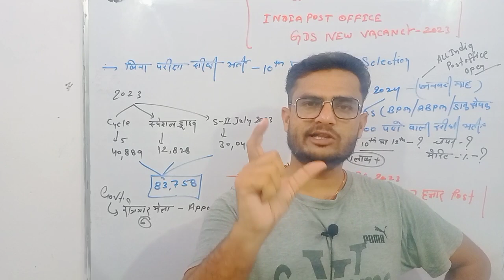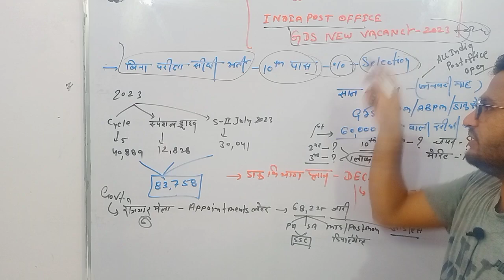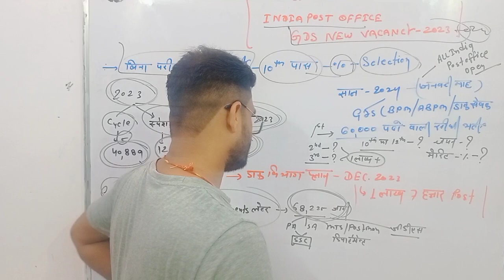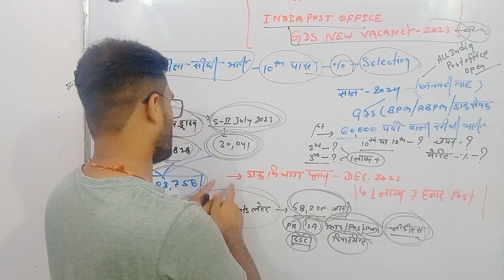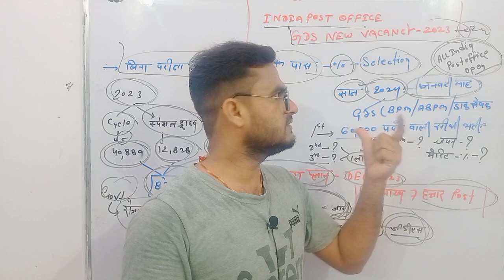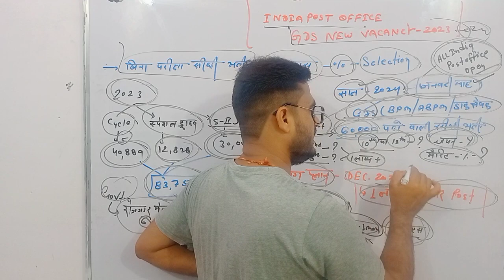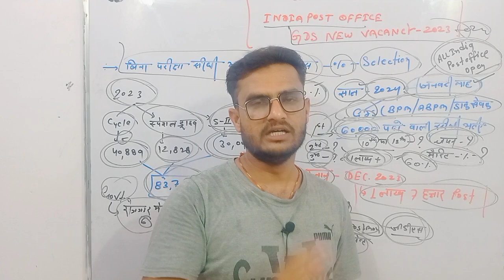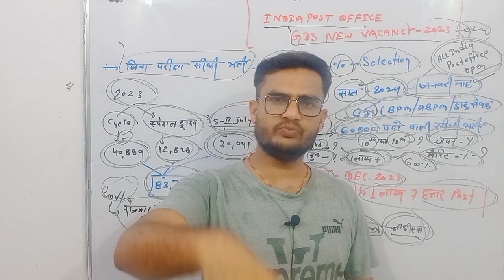India Post GDS Cycle 6 New Vacancy 2024 / GDS Cycle 6 Vacancy Latest News/Gds New Vacancy 2024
gds expected cut off 2023 gdskacutoff2023 post gds cut off 2023
gds result 2023 cut off
gds cut off 2023 odisha

🥳India Post GDS Cycle 6 Notification Out ✌️ GDS Cycle 6 Online Form 2023 | Gds New Form 2023

डाक विभाग ABPM & BPM (जीडीएस) Salary 2023 | India Post Office New Salary Slip 2023/024

post office recruitment2023
maharashtra post office recruitment 98000vacancy
post office recruitment 2023syllabus
post office recruitment2023maharashtra post office recruitment 98000vacancy
post office recruitment 2023
 Abhishek Jagarwad
mts post office recruitment 2023
post office registration online
india post recruitment 2023selection process
mtsrecruitment 2023 syllabus
india post gds recruitment 2023india post recruitment 2023 selection process
west bengal post office recruitment 2023 apply online post office recruitment 2023
karnataka post office vacancy 2023
indian post office recruitment 2023
Abhishek Classes
Post office GDS पैसे दो नौकरी लोGds result 2023 | Gds Cutoff 2023 gds online form fill up Post office GDS Post preference? India Post
Office GDS Cut off 2023
recruitment, indian post office, indian post office recruitment 2022 syllabus, indian post office
indian post office recruitment 2023, indian post office recruitment 2023
 indian post office, indian post office recruitment 2023 apply online, indian post office recruitment 2023 apply online, indian post office India Post GDS Last Year Cut Off मेरिट कैसे बनती है ? |
vacancy 2023, indian post office recruitment 2023 India Post Office GDS Cycle 6 Vacancy 2023 Post Office GDS Division Wise Vacancy 2023
India Post GDS Expected Cutoff 2023 Gds Cutoff 2023 India Post Office GDS Recruitment 2023